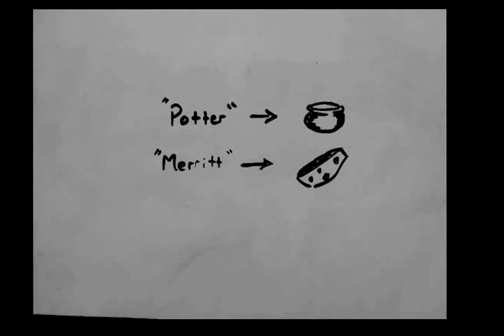Whiteboard Author Introduction - Kevin Hearne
Sword & Laser - Season 2